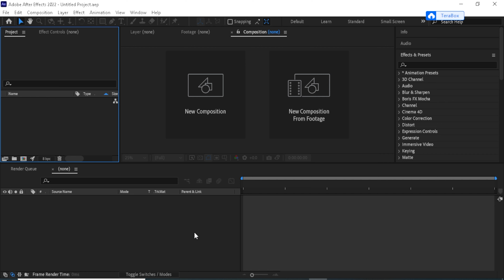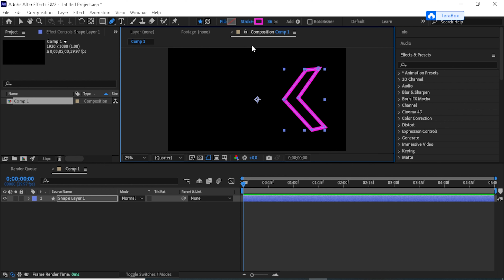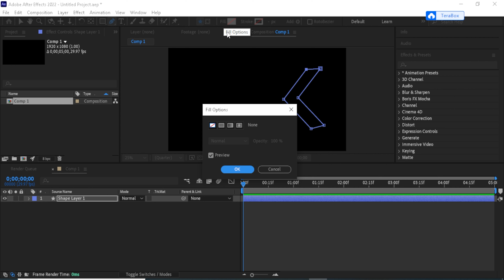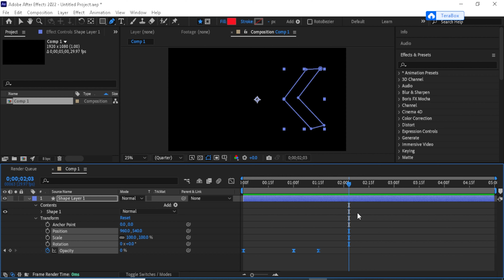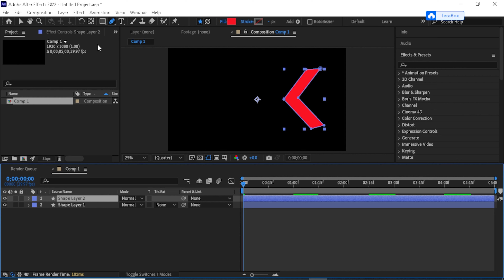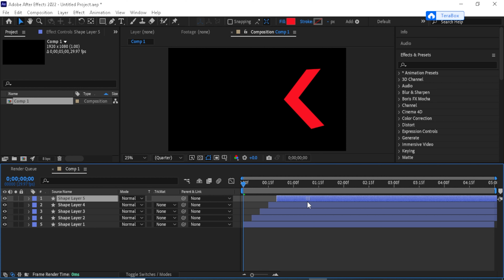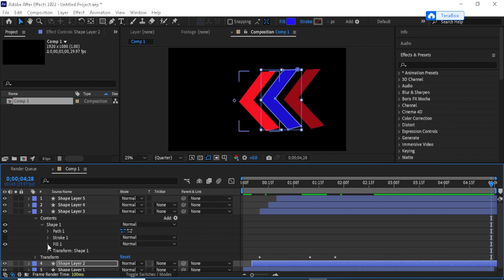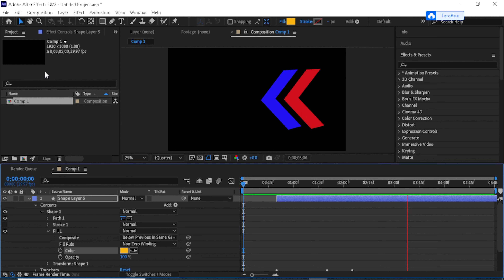simple arrow animate in after effects